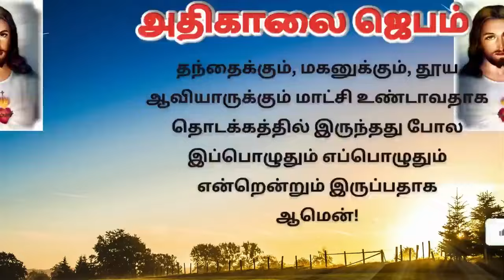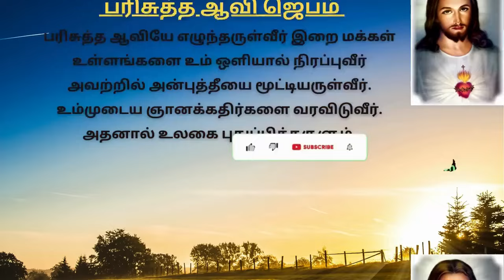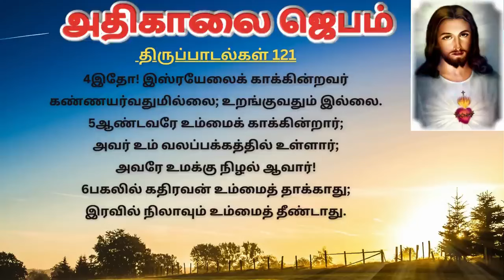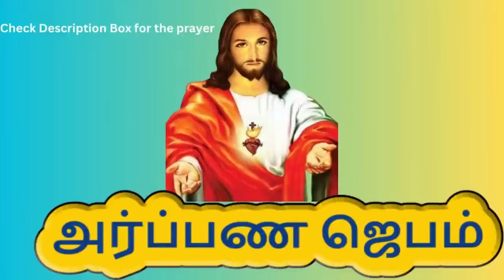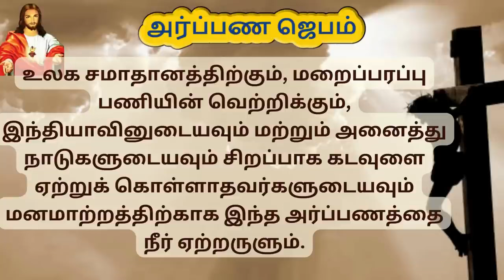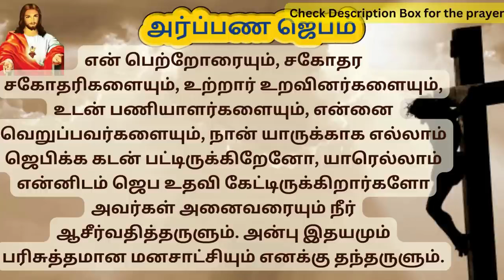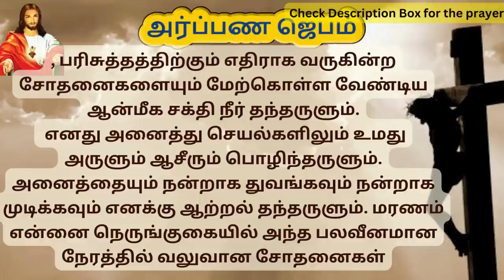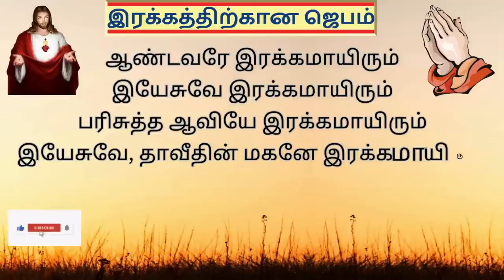கண் விழிக்கையில் அதிகாலை ஜெபம் 07/3/24 Morning Prayer in Tamil